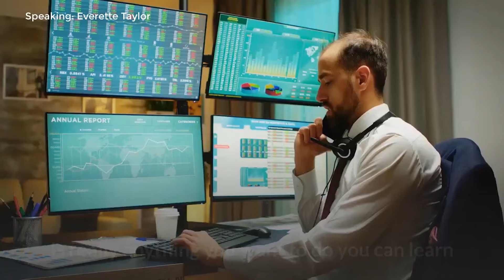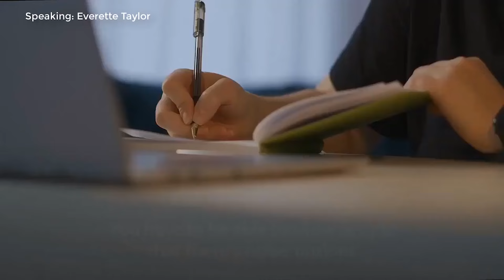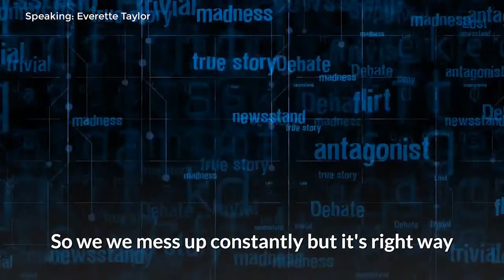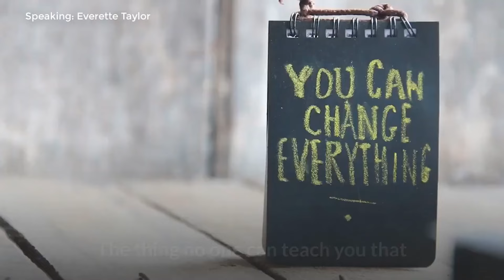ASKING millionaires HOW TO be successful l everette taylor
//thinkbigger

All content of this video is intended for fully educational purposes respecting all copyrights.